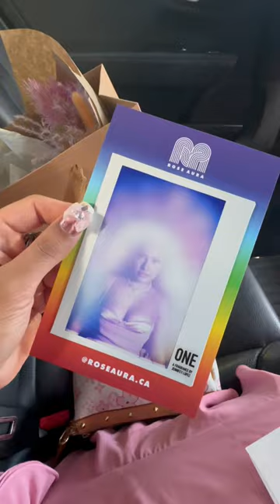JLO’s PERFUME LAUNCH EVENT 💕💐